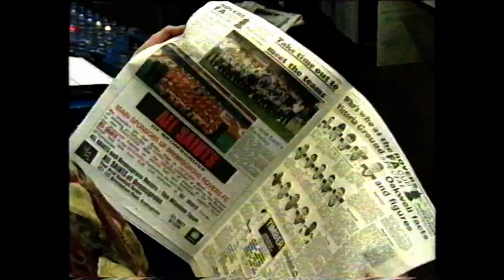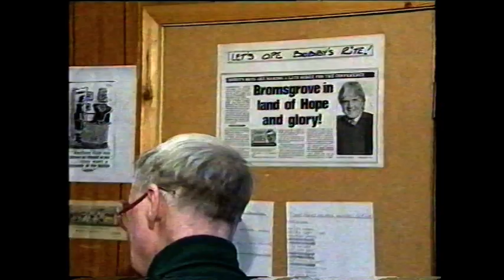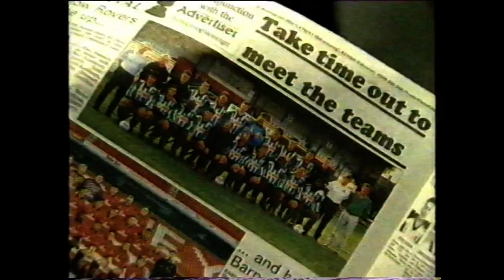Bromsgrove Rovers FA Cup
News footage of when Bromsgrove Rovers reached the 3rd round of the FA Cup. Not sure what year this was. Think it could possibly be 1990 ?